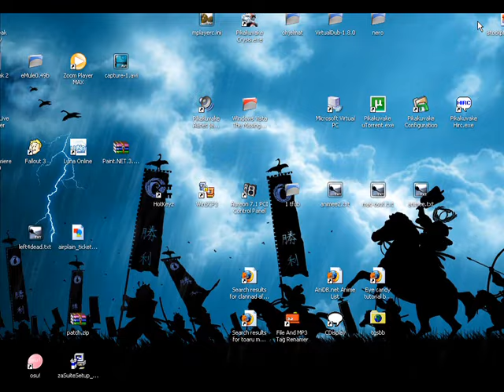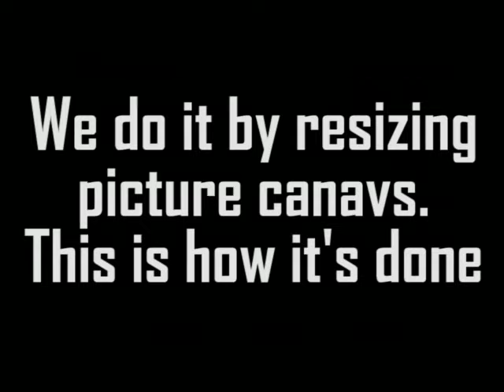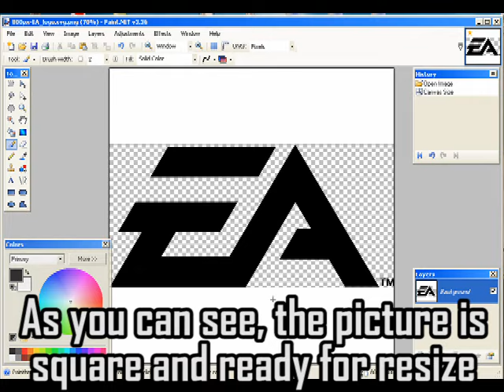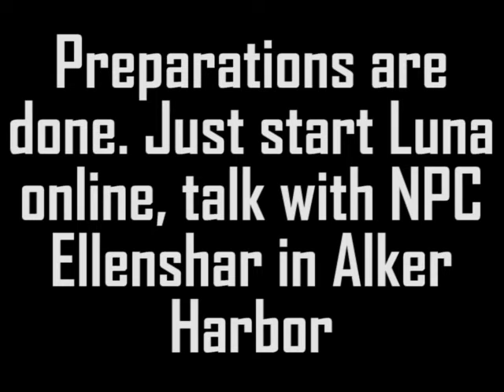luna online guild logo guide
You can find different text guides and tutorials regarding Luna onlines guild logo. This guide is for those who don't know photo editing, computing or find difficoult to save the picture meeting Luna online requirements. You can do it all by following this simple 3 step video guide I made.